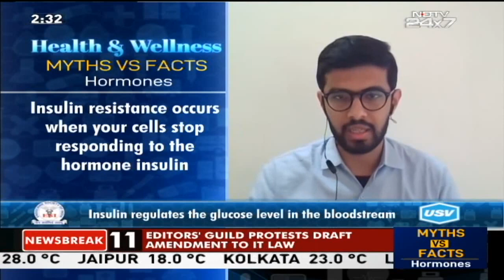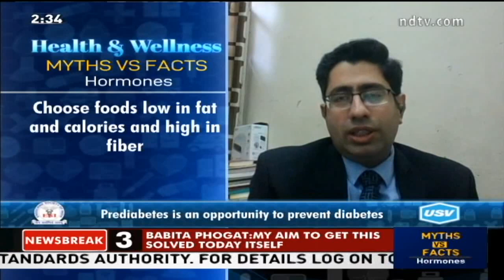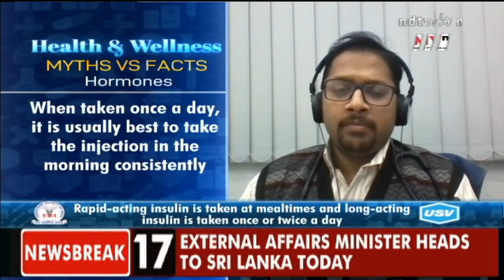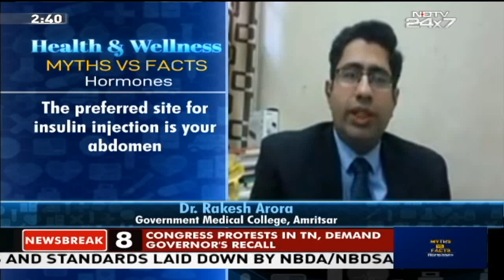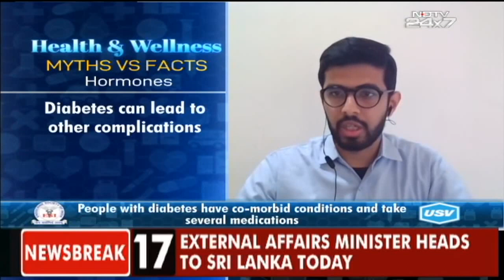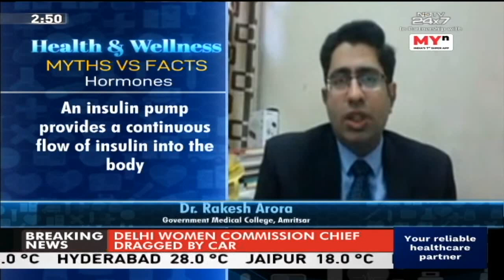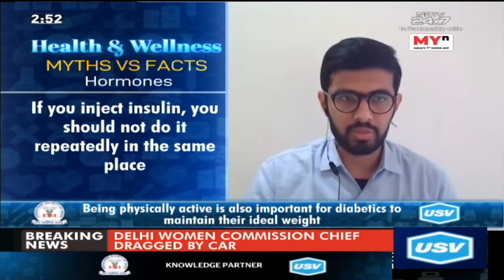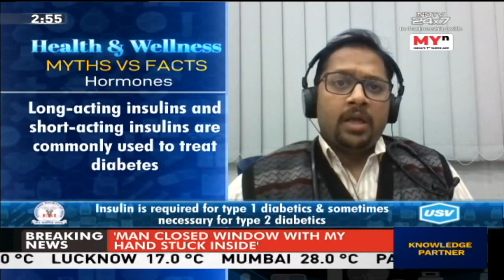Episode 45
The show of the *Health and Wellness - Myths vs Facts - Hormones " discusses the various aspects of Prediabetes Management. The show featured an illustrious panel of experts from Endocrine Society of India (ESI) – Dr Akash Shah, Dr Kanhaiya Agrawal, Dr Rakesh Arora. USV is the knowledge partner of the show.